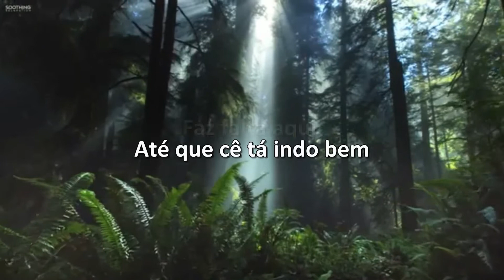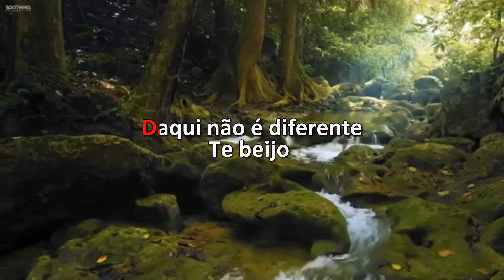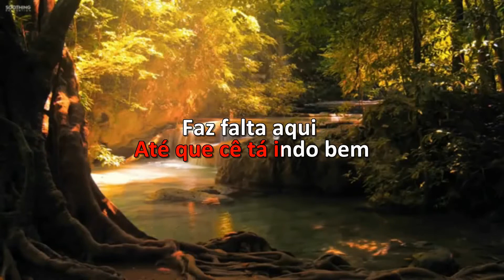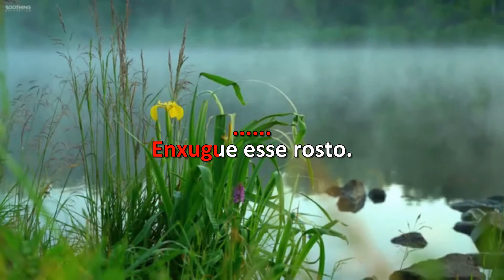Karaoke Sertanejo - Di Paullo E Paulino E Marília Mendonça - Estrelinha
LatinAutorPerf, UNIAO BRASILEIRA DE EDITORAS DE MUSICA - UBEM
Em nome de: Som Livre